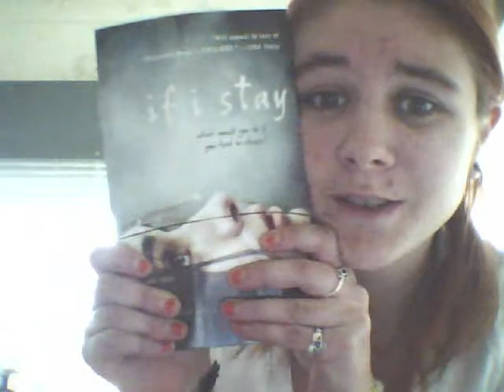Something Clever About Questions.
In which Bob sends me a survey and I get really happy and excited and answer questions and then realize that it's too long for a vlog so I make another, less detailed one (this one). ALSO LEAVE ME COMMENTS ABOUT BOOKS PLEASE.